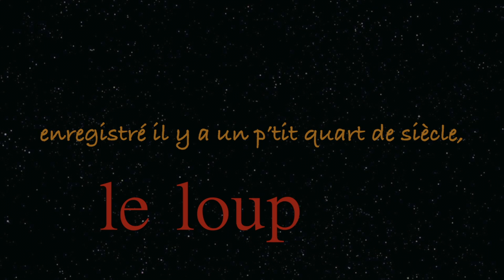le loup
enregistré il y a un p’tit quart de siècle, avec l’Linus (auteur, compositeur, arrangeur, chanteur, guitariste …) et l’Raton (bassiste bidouilleur de logiciel informatique …)